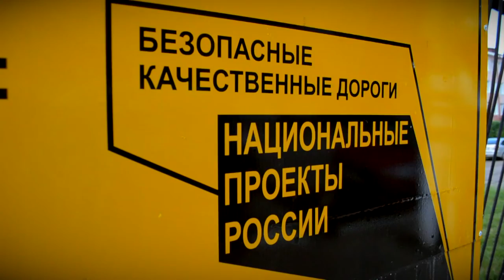В этом году в Твери отремонтируют дороги возле 17 школ и 29 детских садов